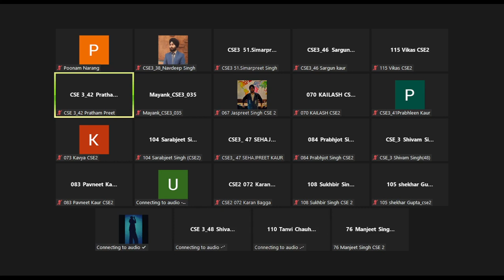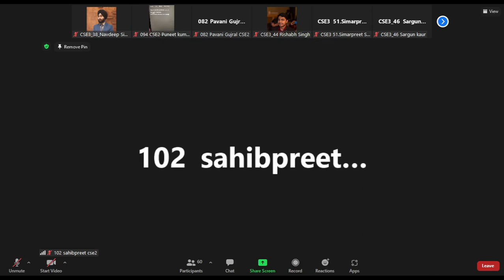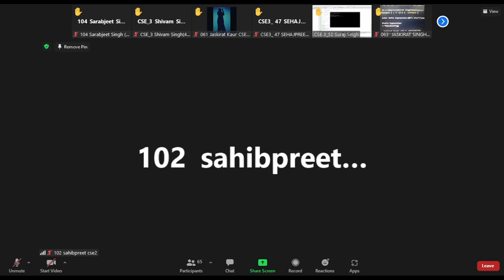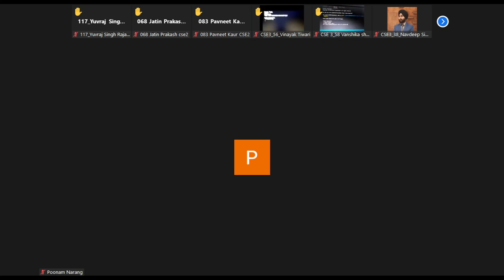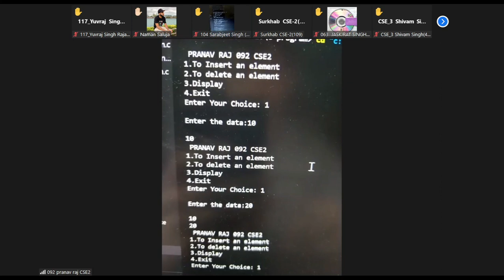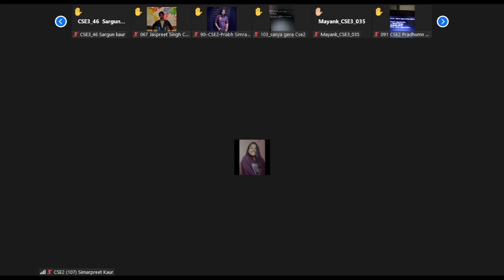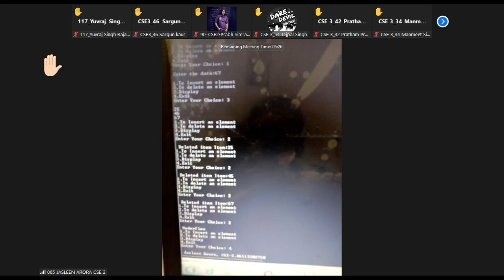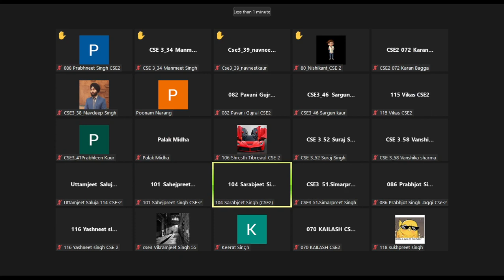DS LAB I 8 -10 I CSE B